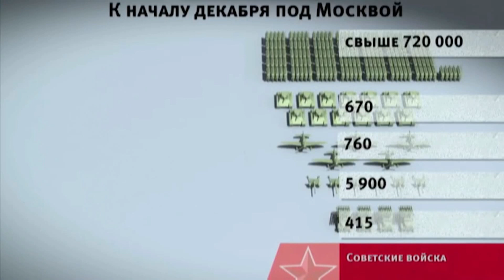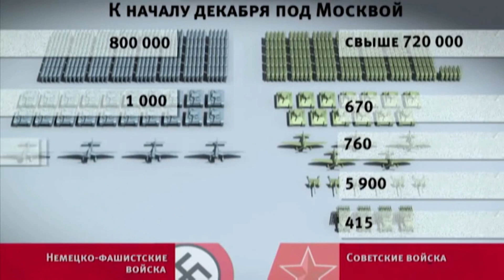5 декабря Контрнаступление под Москвой